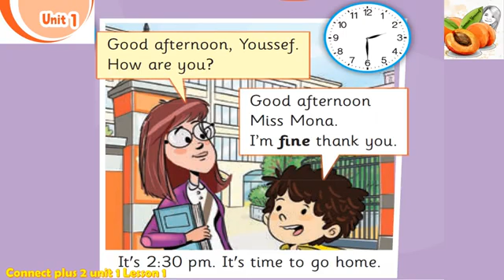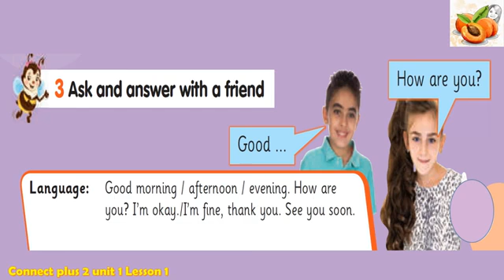unit 1 part 1 audioprim 2